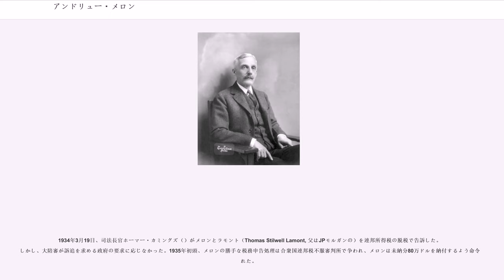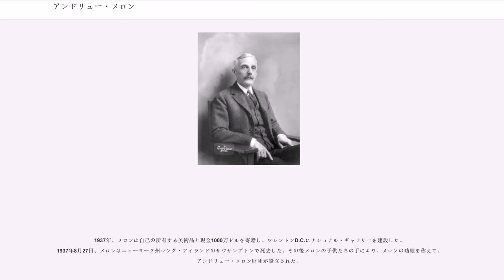アンドリュー・メロン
アンドリュー・ウィリアム・メロン（Andrew William Mellon, 1855年3月24日 - 1937年8月27日）は、アメリカ合衆国の銀行家、実業家、慈善家、美術品収集家。1921年3月4日から1932年2月12日までアメリカ合衆国財務長官を務め、世界恐慌にあって所得税減税や公共支出削減などの経済政策を実施した。民主党下院議員ライト・パットマン（）から財務省根拠法違反、ならびに脱税を理由に追及され辞職したが、パットマンは以来生涯をかけてメロン財閥をふくむ投資信託を批判した。

1855年3月24日、ペンシルベニア州ピッツバーグにおいて銀行家トマス・メロン（）の息子として誕生した。

1872年に材木事業を始め、若くして財を築き上げた。翌1873年に西ペンシルベニア大学を卒業すると、父親が経営する銀行に参加し、1882年には所有権を譲り受けた。1889年、ユニオン信託を設立し、さらに銀行経営から石油、鉄鋼、造船、建設などの事業を展開した。そして1890年代末には、ジョン・ロックフェラー、ヘンリー・フォードと並ぶ、アメリカ合衆国で最も財のある3人の富豪のうちの1人に成長した。1900年、イギリスのハートフォードにおいてノラ・マクマレンと結婚した。1901年には娘のエイルサが、1907年には息子のポールが誕生した。1913年、1908年に死去した父親トマス・メロンを追悼するため、弟のリチャード・メロンとともにメロン工業研究所（現在のカーネギー・メロン大学）を設立した。第一次世界大戦中、アメリカ赤十字などの募金活動や、キリスト教青年会、ワシントン学術研究会議に積極的に参加した。

1921年、メロンはウォレン・ハーディング大統領によって組閣された内閣の一員として、財務長官に任命された。組閣直後からハーディング大統領はメロンに対して関税や戦争税などの税制改革と連邦予算の作成を矢継ぎ早に指示したが、メロンは銀行家としての長い経験を活かし、それらの要求に対して迅速に応えた。物価抑制およびトリクルダウン理論を根拠に減税を推進する一方、公共事業に投信を利用することで政府の固定費用を削減するよう連邦議会に繰り返し働きかけ、その剰余金を国庫借入金の返済に充当した。メロンが財務長官に就任した当時、政府の歳出は65億ドルであった（1920年度予算）。さらにその後2年半の固定費用として75億ドルが計上されていた。メロンは就任からわずか3年で固定費用を35億ドルにまで減少させ、国庫借入金を28億ドル削減した。短期固定費用は完全に清算され、政府の財政は黒字に転換した。

1923年8月、ハーディングの死去により副大統領のカルヴァン・クーリッジが大統領に昇任した。ハーディング内閣の閣僚はそのままクーリッジ政権に継承され、メロンもまた留任した。同年11月、メロンは「メロン計画」と呼ばれる文書を下院歳入委員会に提出した。この文書は剰余収益を基盤に減税を行うことを主張したものであり、翌1924年にはこの提言の大部分が歳入法として成立した。1921年の税率はそのまま維持されたが、結果として毎年の税負担が4億ドル軽減された。この改革により1921年には260億ドルあった国庫借入金が、1930年には160億ドルにまで減少した。

1929年3月、政権がハーバート・フーヴァー大統領に交代したが、メロン計画の成功を買われたメロンは引き続き財務長官を務めることになった。しかしながら同年11月、世界恐慌が発生すると、メロンは世論の猛烈な批判を浴びることになった。この時期メロンは、「労働者、株式、農民、不動産などを清算すべきである。古い体制から腐敗を一掃すれば価格は適正になり、新しい企業家達が再建に乗り出すだろう」と発言したが、これはフーヴァー政権の無策の象徴として不評を買った（日本の経済学者竹森俊平は濱口内閣や小泉内閣にも通じる「不況を通じて腐敗を清算してこそ好況につながる」という思想として「清算主義」と命名した）。フーヴァー政権はスムート・ホーリー法などの税制政策により国内経済の安定を図ったが高い関税率により輸出は停滞した。

1932年1月6日、テキサス州選出の民主党ライト・パットマンが下院議長にメロンを弾劾したいと申し出た。彼の主張は財務省の設...